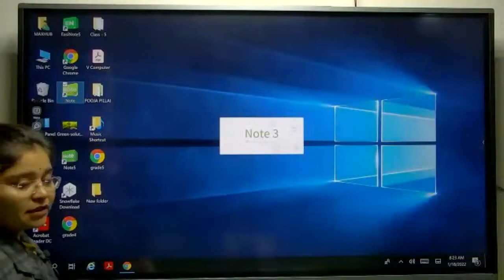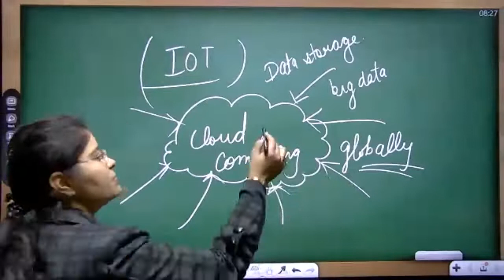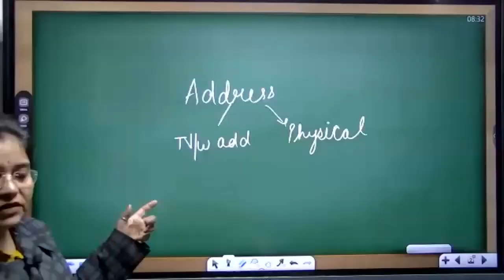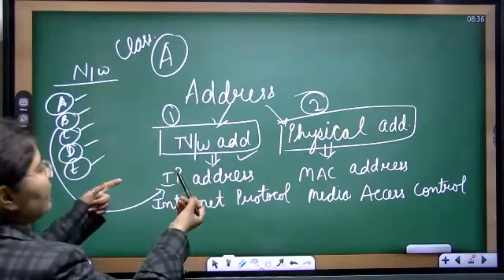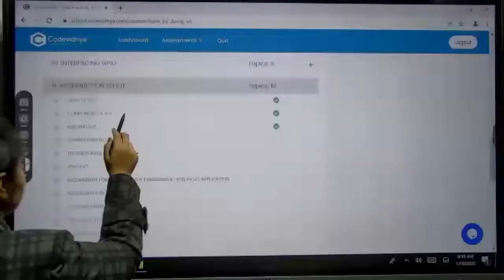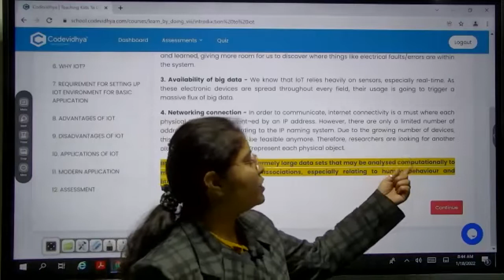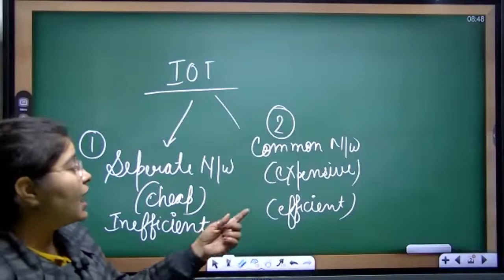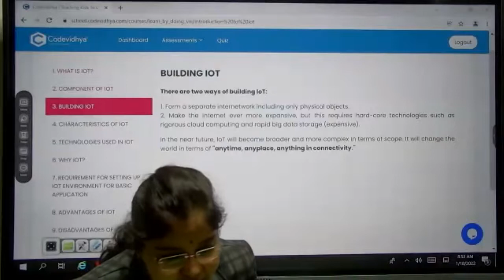Introduction To IOT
Chapter 01 Unit-04